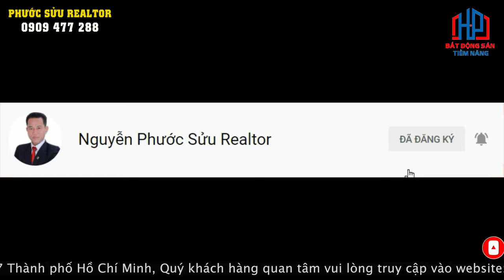Phú Mỹ Hưng Quận 7 Cho Thuê Nam Thông 8x18 Nhà Nguyên Căn 2500$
C21 Nam Thông 3 . Ngang 6m x 18.5. 1 Trệt, 1 lửng, 2 lầu, 1 ST.
Nhà đẹp.
 Người thuê chào thuê lại.
 Cho thuê $2500. Cọc 3T thanh toán 1. Chỉ cho thuê ở và làm văn phòng.

1. Quy hoạch theo tiêu chuẩn Mỹ

✔ Xem thêm nhiều dự án đầu tư nổi bật tại đây :
Trân trọng!